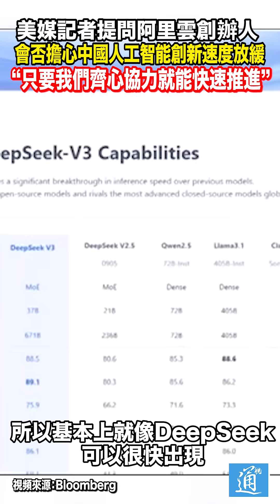王堅：只要我們齊心協力，就能快速推進技術迭代